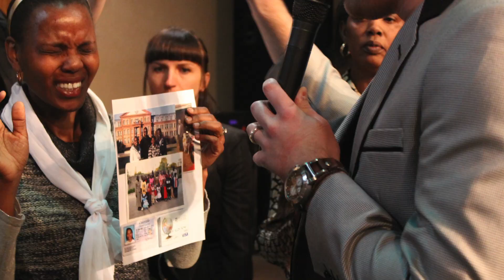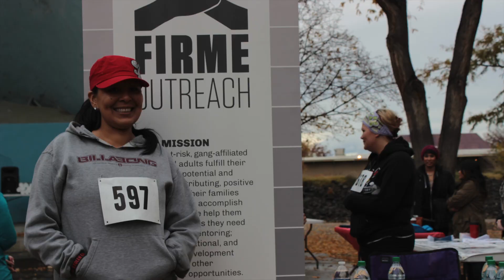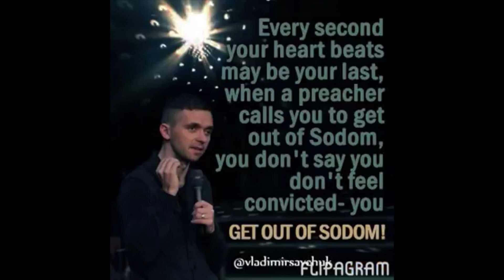Highlight of Major Events in Pictures | Year 2013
Pastor Vlad released a new book “BREAK FREE” , available on iBooks, Amazon, Kindle, Audible and everywhere books are sold.